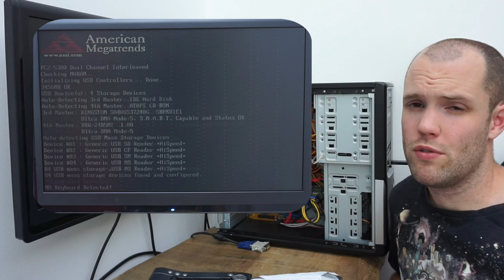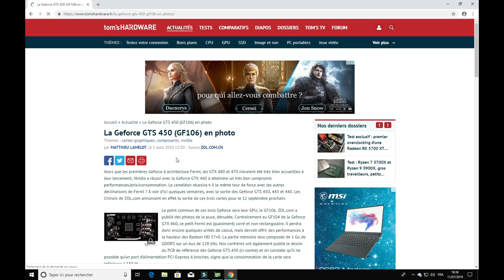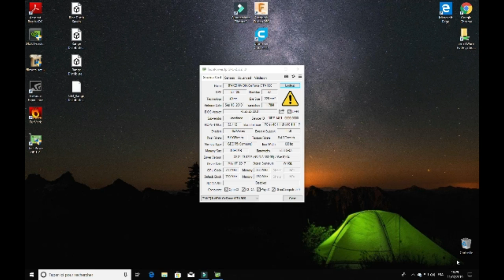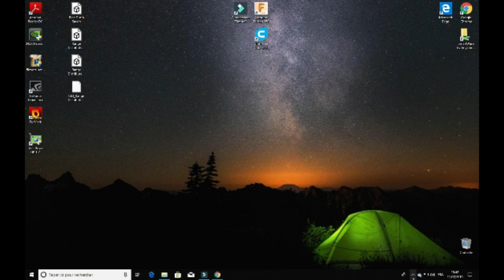[📦UNBO-TEST✔️] CARTE GRAPHIQUE WISH 🔷 GTX 960 🎮